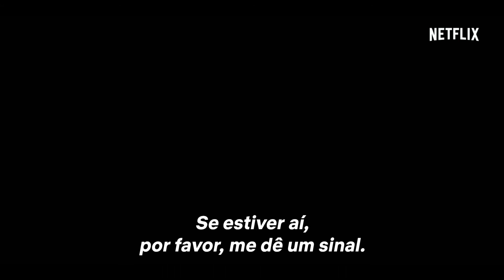Stranger Things 2° Temporada Trailer Legendado